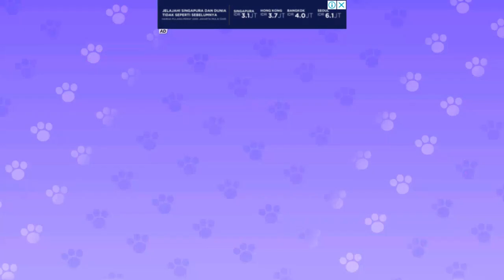My Talking Tom Friends - Episode 11